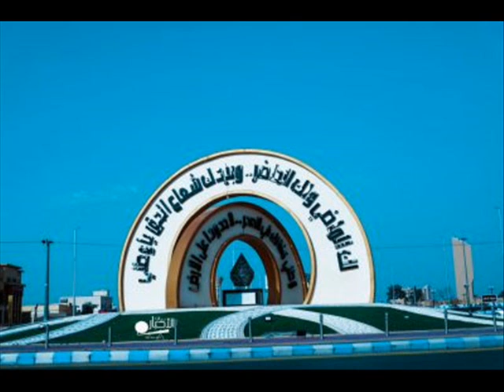നബി (സ) യുടെ ഖബർ സന്ദർശിച്ചാൽ ശഫാഅത്ത് ലഭിക്കുമോ?. സയ്യിദ് സുല്ലമി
ശഫാഅത്ത്, നബി(സ) യുടെ ഖബർ സന്ദർശനം.